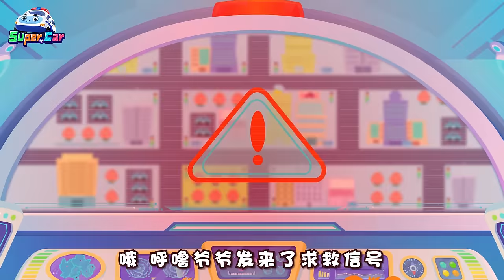憤怒的蜜蜂🐝 + 農田危機 | 車車兒歌合輯 | 交通工具 | 卡通 Cartoon | 超級汽車兒歌童謠 | 兒童音樂劇 | 超級汽車